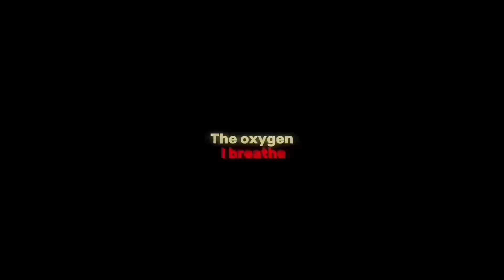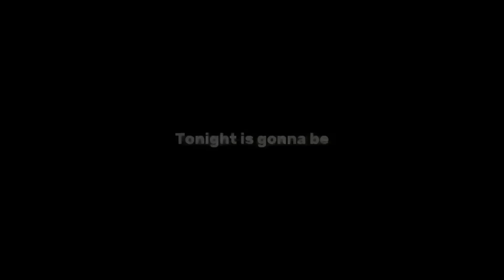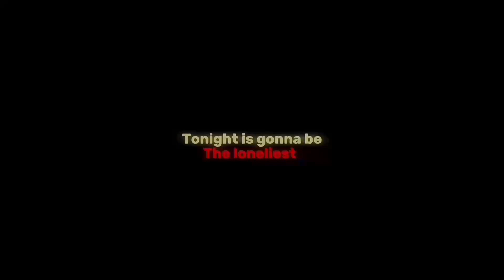The Loneliest // Måneskin // GLMV //[By:Kylieee-!♡]